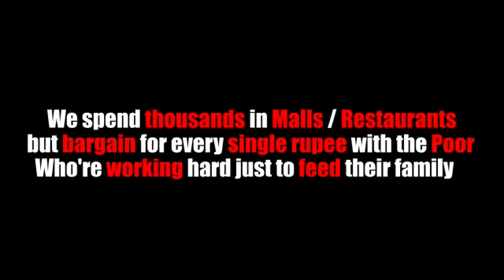Bargaining with poor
Why do we bargain with the poor but pay full price to the rich